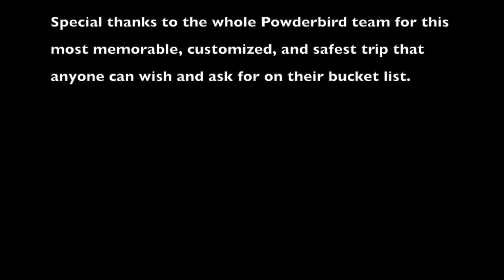Father & Daughter Powderbird Heli Skiing in Wasatch Mountains Utah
As veteran ski-film maker Warren Miller says: “If you don’t go this year, you will be one year older when you do.”  Somehow my ski life ages 5x as quickly as my everyday life.  After 12 years of skiing with my daughter Colette since her first skiing lesson at age 3, I was finally fortunate enough to cross this bucket list item to heli ski with her this week in the Wasatch Mountains in Utah with Powderbird Helicopter Skiing.  Powderbird has a world class operation, catering to skiers at different levels (mine being the bottom level).  The condition was perfect, with fresh powder tracks from the top of the world.  Many thanks to Matt Biddle and Patrick McDermott, our amazing Powderbird guides for giving us this experience of a lifetime.  Also, a big hug and thanks to my daughter for going with me, and a special thanks to my wife Chloe for encouraging me to do this sooner than later.  Here is a short video of this bucket list item.